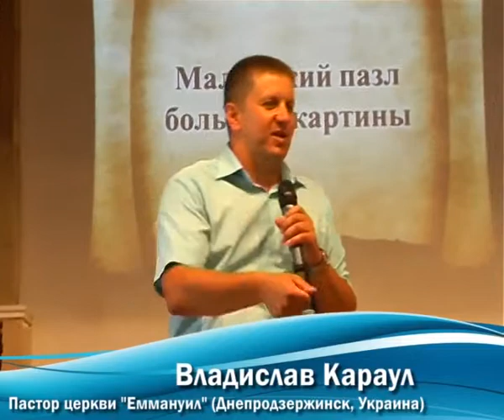17.08.14 Маленький пазл большой картины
Проповедует пастор церкви "Еммануил" (Днепродзержинск, Украина) Владислав Караул.